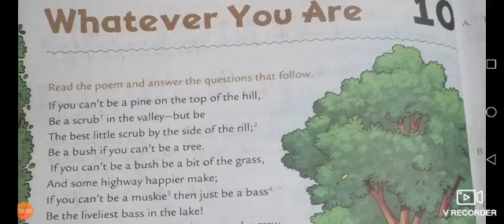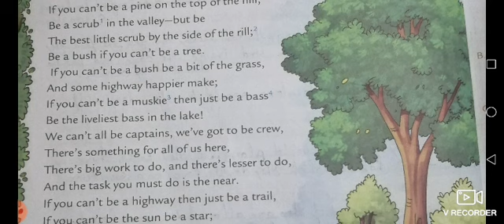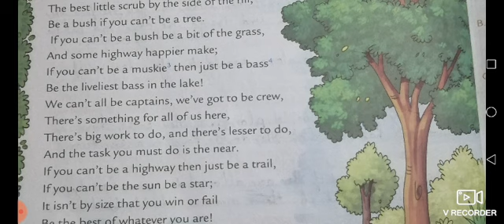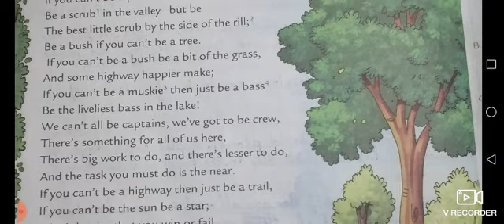Class 8th, English, chapter 10, poem, Be the best whatever you are